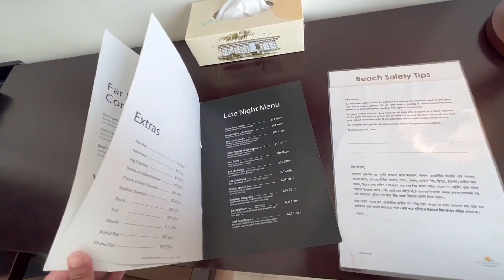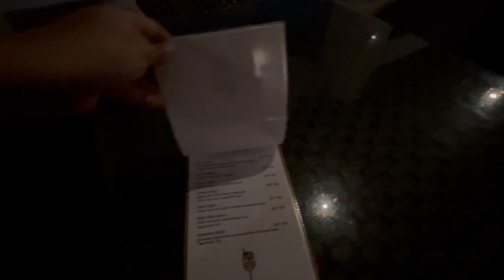Ocean Paradise Hotel Cox's Bazar | কক্সবাজার হোটেল - ওশান প্যারাডাইস হোটেল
Ocean Paradise Hotel is dedicated to making sure that your visit to Cox's Bazar is memorable, comfortable, and delightful. The breathtaking view of the Bay of Bengal, spacious and luxurious lodgings, and delicious dining make Ocean Paradise Hotel and Resort the best place for your escapades in Cox's Bazar.

Ocean Paradise Hotel & Resort is an excellent choice for travelers visiting Cox's Bazar, offering a luxury environment alongside many helpful amenities designed to enhance your stay.

Ocean Paradise Hotel offers guests an array of room amenities, including a flat-screen TV, air conditioning, and a refrigerator. Getting online is possible, as free internet access is available.

Ocean Paradise Hotel offers a concierge, a rooftop terrace, and room service to make your visit even more pleasant. The property also features a pool and complimentary breakfast. Guests arriving by vehicle have access to free parking.

Ocean Paradise Hotel Address:
Ocean Paradise Hotel and Resort
28-29 Hotel Motel Zone, Kolatoli Road,
Cox's Bazar, Bangladesh

⏲️Time Stamps⏲️
00:00 Ocean Paradise Hotel Cox's Bazar | কক্সবাজার হোটেল - ওশান প্যারাডাইস হোটেল
01:02 - Ocean Paradise Hotel
1:56 - Room Tour
5:20 -  Hotel Tour
10:48 - Beach At Night

Production Credits: Navila Vlogs

Edited by: Navila Jahan

Filmed by: Navila Jahan

Produced by: Navila Vlogs

Video Title: Ocean Paradise Hotel Cox's Bazar | কক্সবাজার হোটেল - ওশান প্যারাডাইস হোটেল

Title: Ocean Paradise Hotel Cox's Bazar | কক্সবাজার হোটেল - ওশান প্যারাডাইস হোটেল

 • School Friends Ge...

About
Cooking, Life Style, Shopping, Travelling and so on 😊